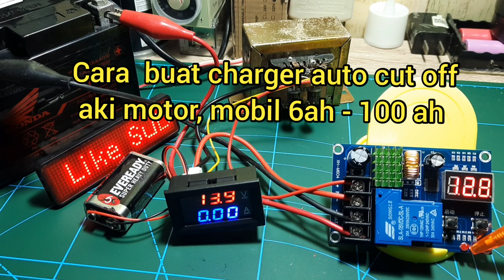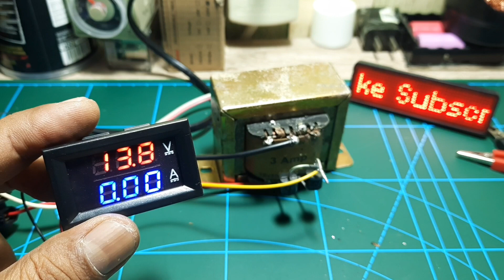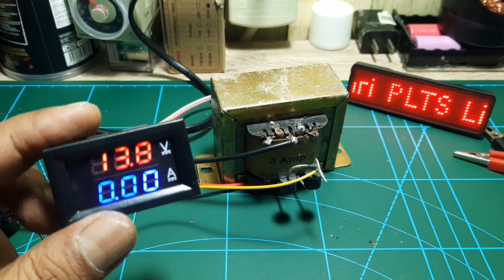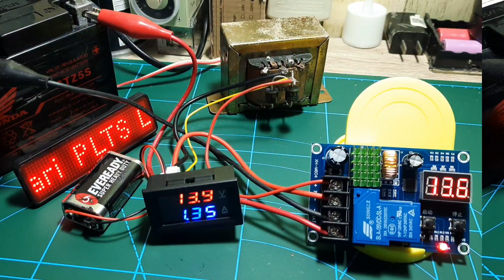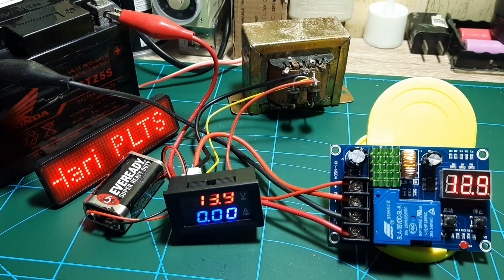Cas aki motor dan mobil | AUTO CUT OFF dengan modul XH-M604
Cara membuat cas aki motor dan mobil AUTO CUT OFF itu sangat mudah,untuk bahan yang perlu di siapkan adalah sebagai berikut:

1. Modul XH-M604 sebagai cut off (otomatis off jika aki full)
2. Trafo 3 amper (semakin besar amper nambah bagus)
3. Dioda 5 amper
4. Volt amper meter
5. Kabel secukupnya

Smoga bermanfaat.